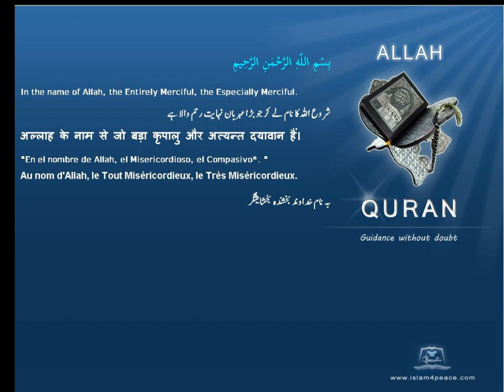Quran by Theme Turkish Laws given by Allah and the Prophet Islam4Peace com